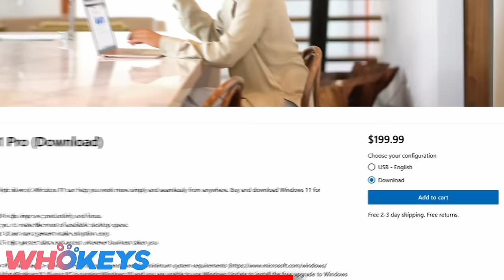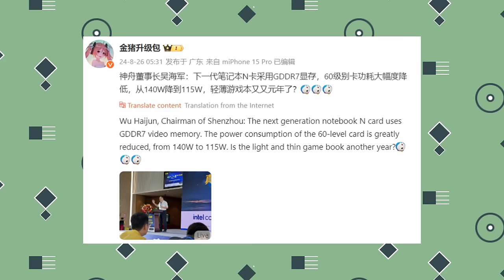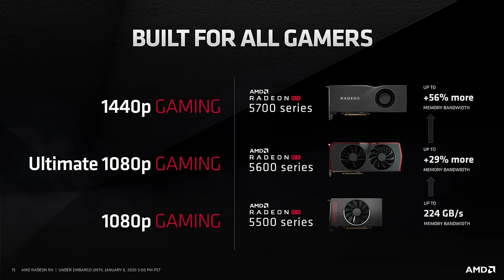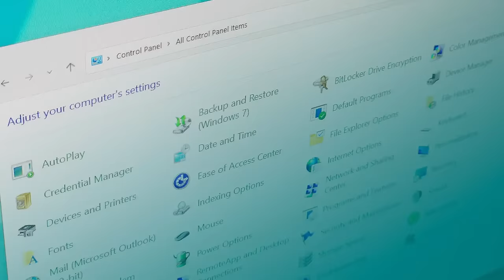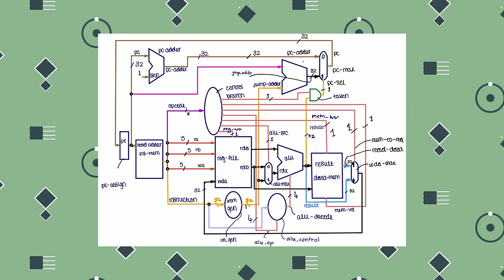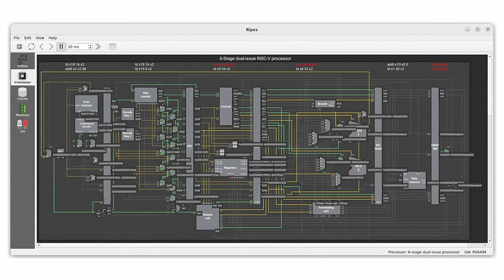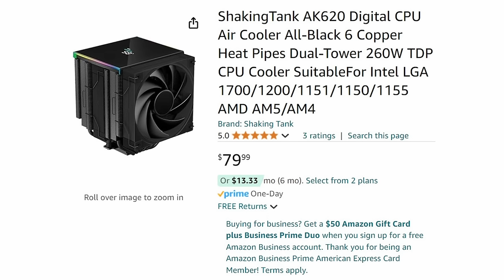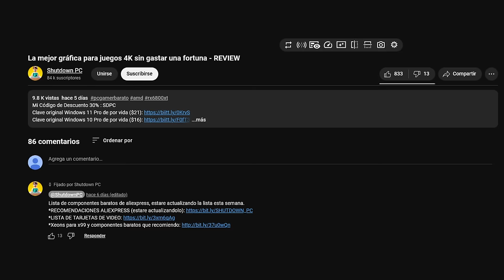RTX 5060: ¡La Primera GPU con Memoria GDDR7! | PC NOTICIAS #07